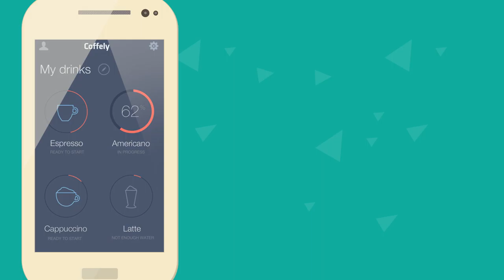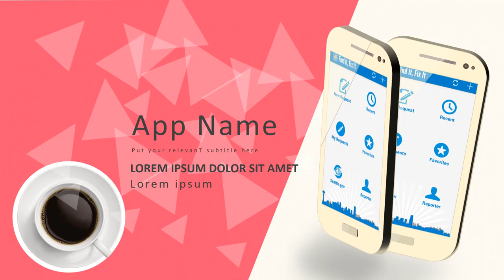Paket Pembuatan Video Promosi dan Website Murah di Gandaria Selatan, Jakarta